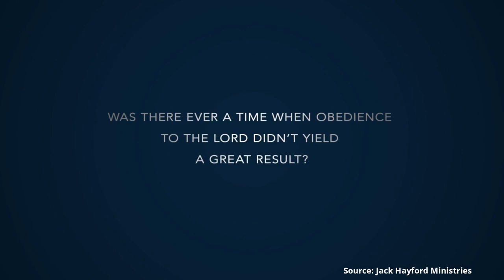Jack Hayford - 10 Keys For Your Breakthrough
Your Life will Be Impacted by 10 Breakthrough Keys from Jack Hayford! - Renowned Series on Youtube.

❤️ 👇   Ministries Experience – Visit Your Favorites Ministries Now!   ❤️ 👇

✔ ( Make your Dreams Come True!

📥📥  Download our Ebook Channel NOW – IT'S FREE! 📥📥  - Available in Different Languages ( Check it Out – 25 Episodes in The Ebook!)

        ✔✔ Another Languages ✔ --- ( SPAÑOL / 中文 /  عربي / हिन्दी / ہندی / PORTUGUÊS )

❤️  ❤️   Support Our Us To Continuous Doing This Content - Small Contributions is so Helpful ❤️  ❤️

       - Our Channel isn’t monetize, you can see that we very few ADS on our videos

🔥 HELP TRANSLATE THIS VIDEO – Many Brothers will be thank 🔥

        Jack Hayford serves as Chancellor of The Kings University (formerly The King’s College and Seminary) in Los Angeles and Dallas, which he founded in 1997. From 2004 to 2009, he also served as President of The International Church of the Foursquare Gospel.
        He is probably best known, however, as “Pastor Jack,” founding pastor of The Church On The Way in Van Nuys, California, where he served as senior pastor for more than three decades. A prolific and best-selling writer, Pastor Hayford is the author (or co-author) of more than fifty books and has composed 500 hymns and choruses, including the internationally known and widely recorded “Majesty. Also, He is a Author of Spirit-Filled Life Bible.
        The King’s University is a Spirit-filled center designed to equip men and women for effective and godly leadership in the Church and community. The vision of the institution is to train mature servants who are spiritually vibrant, biblically strong, theologically, balanced, Spirit-empowered, ministry-equipped, and culturally sensitive
        On March 8, 2017, Pator Jack’s wife of more than 60 years, Anna Hayford, passed away and peacefully stepped into the presence of the Lord at the age of 83, with Pastor Jack by her side. Together, they had four children, eleven grandchildren, and a growing number of great children.

🎯  10 Keys From Jack Hayford   🎯

1. Obedience to the Lord
2. The Discipline of Daily Devotional Habits
3. Be Filled of the Holy Spirit
4. Prayer For Those Have Authority
5. Put On The Promises of God, And Walk Upon
6. The Power Supernatural of God
7. We're Called to Serve (Servant Mindset)
8. Forgiveness Open the Doors to Effective Intercession
9. Prayer
10. God Has Delight in Us

🚀 LET’S CONNECT! 🚀

⚑ Source ⚑